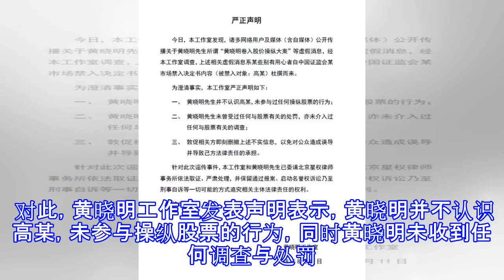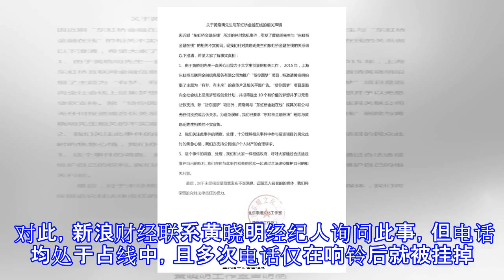黄晓明卷入18亿股票操纵案 其经纪人拒绝采访回应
黄晓明卷入18亿股票操纵案 其经纪人拒绝采访回应 新浪财经 08月14日 11:14 关注 确定不再关注此人吗 确定取消 摘要： 新浪财经联系黄晓明经纪人询问此事，但电话均处于占线中，且多次电话仅在响铃后就被挂掉。 黄晓明工作室声明 黄晓明 新浪财经讯 证监会公布的获利近9亿元、罚没款高达18亿元的高勇股票操纵案中，自然人账户之一确认为艺人黄晓明名下账户。据悉，黄晓明是在不知情的情况下出借账户的，账户也没冻结。 对此，黄晓明工作室发表声明表示，黄晓明并不认识高某，未参与操纵股票的行为，同时黄晓明未收到任何调查与处罚。 针对黄晓明的声明，有律师表示从处罚决定书释放的案件细节来看，黄晓明连同委托给...